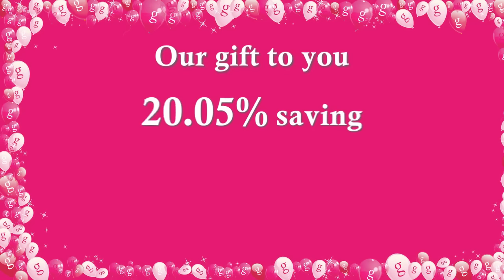10th Birthday Offer from the g Hotel & Spa Galway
We opened in 2005 and for our 10th birthday we are offering you 20.05% savings on our Best Available Rate. Join us for a Galway Getaway this winter and enjoy the luxury of the g Hotel & Spa with all the sights & sounds of Galway City.